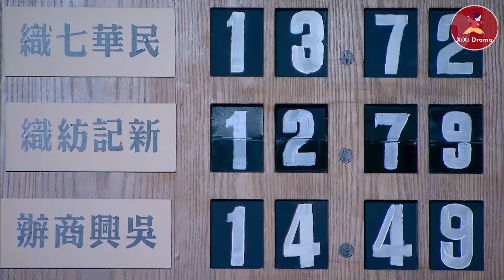灰姑娘憑藉敏銳的商業嗅覺，高價買入無人看好的一支股票，一舉成為股市的神！ep16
💘fhjr
一個清末的格格在經歷家族落魄後，在坎坷的環境中逐漸成長為一個商場女強人的故事